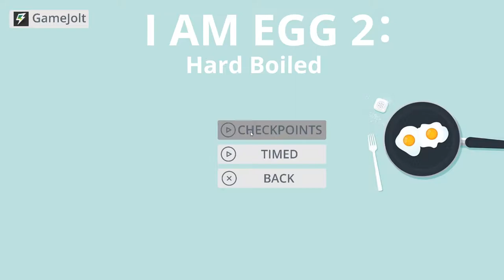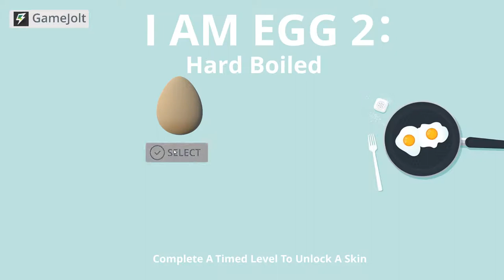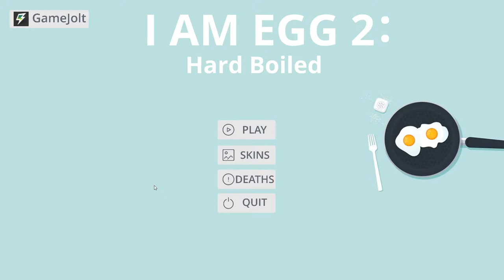EGGROLL | I Am Egg 2: Hard Boiled